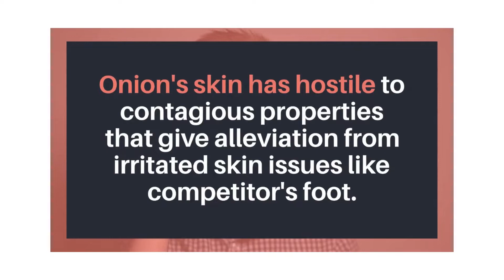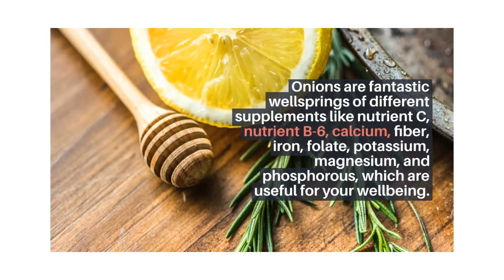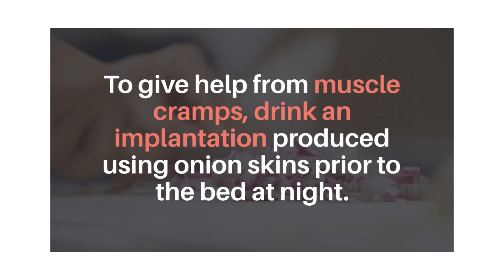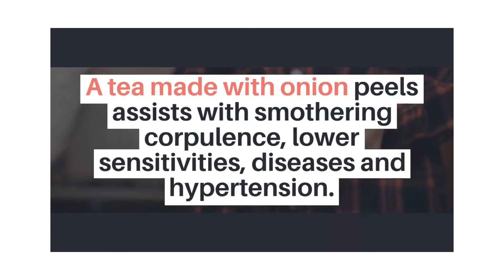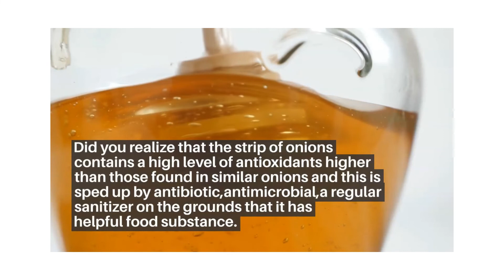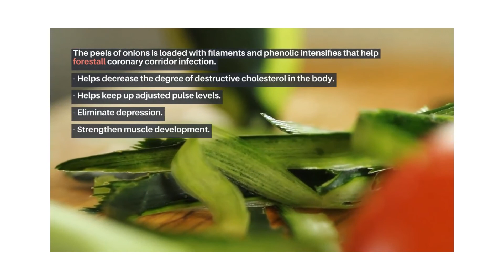ONION PEEL JUICE BENEFITS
Onion peel juice benefits are numerous, in this video you will learn a lot of health benefits of it.

Did you know that the peels of onions  are now beginning to be used in teas, recipes and even smoothies due to their own natural health benefits.

 In fact, onion peels are now known as an antioxidant and anti-inflammatory that help boost immunity and reduce the risk of developing chronic disease.

 One easy way to obtain these health benefits is to make your own onion peel tea.

The nutrients are packed inside onion peels more than the main onion, vitamin c, vitamin B-6, Calcium, iron, fiber, folate, potassium, magnesium e.t.c which are very good for the body.

Onion peel juice mix with honey helps cure fever, cold and cough faster.

It helps regulate women menstrual  issues and stop early menopause.

Also good in weight loss most especially belly fat loss.

Onion peel tea helps reduce blood pressure.

 Consuming the mixture of onion peels tea can help to reduce certain skin disorders and promote the health of our skin overall.

Onion peels have healing properties that can reduce rashes, itching and skin inflammation.

Onion peel for weight loss

Uses of onion peel

Onion peel for hair

Onion peel

Onion peel health benefits

Onion peel tea

 Have a GREAT and HEALTHY day!

12 best foods for brain health and memory booster